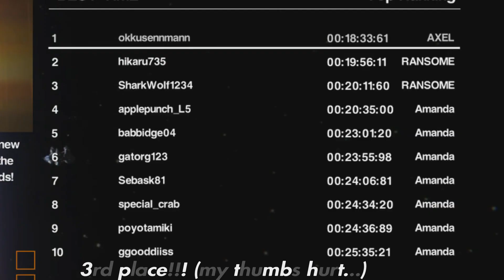Speedrun Challenge on Lost Contact - Alien Isolation